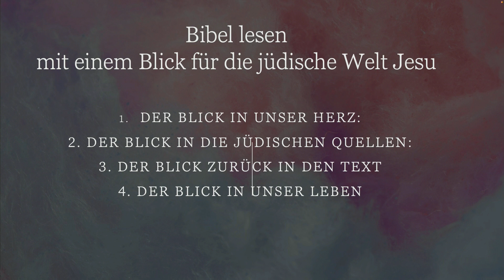Jesus und die Ehebrecherin | Dr. Guido Baltes | ISTL Studientage Februar 2023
In diesem Referat legt Dr. Guido Baltes den Text aus Johannes 8,1-11 vor dem Hintergrund der jüdischen Kultur zur Zeit Jesu aus.

Im Februar 2023 fanden in Spiez (BE) zwei Studientage zum Thema Judentum und Israel statt. Referenten waren Dr. Erez Soref Guido Baltes Adi Furrer und Shulamit Zukermann Hebräisch-Dozentin am ISTL).

Das ISTL lebt dafür fundierte, erweckliche und charakterstarke Leiter:innen für Gemeinde und Mission auszubilden.